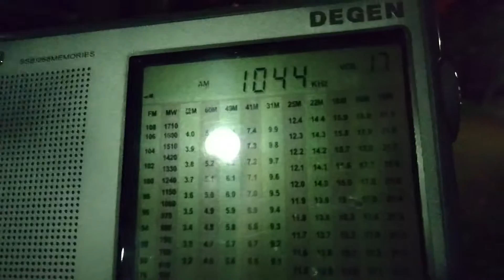1044 Radio San Sebastian (Espana)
DE1103, built-in telescope antenna
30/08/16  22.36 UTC